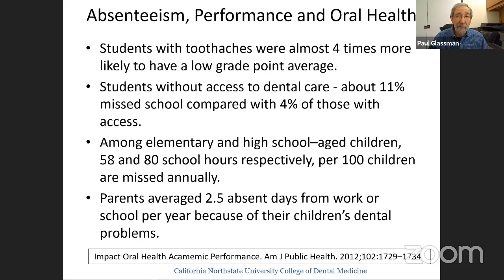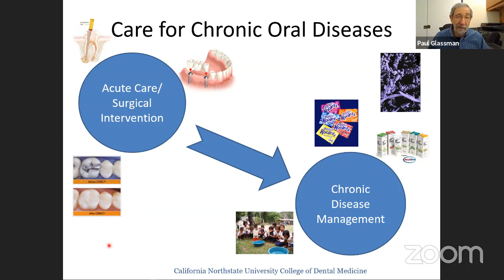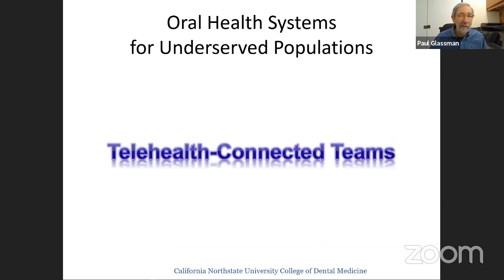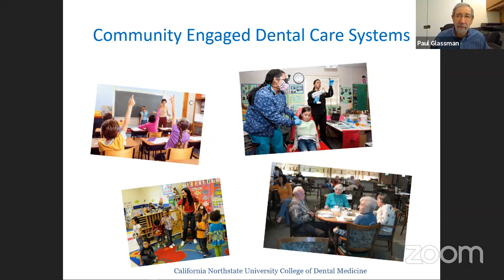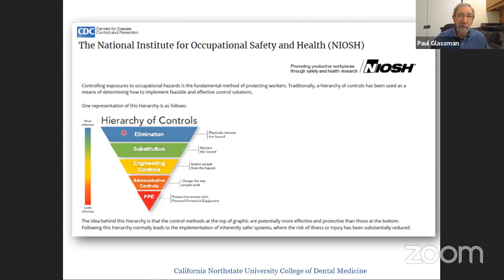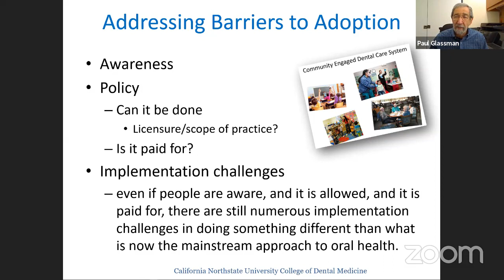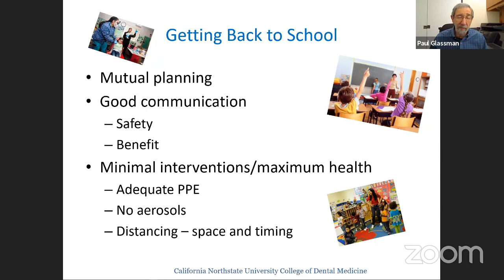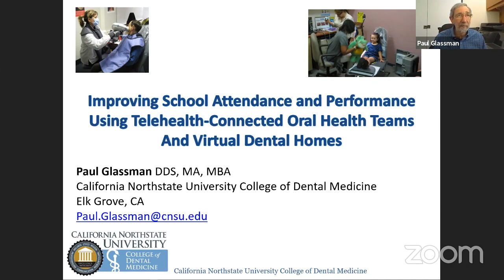Teledentistry Best Practices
In response to COVID-19, this presentation was originally part of our telehealth webinar series to help SBHCs transition to telehealth services. Hear how to transition to teledentistry and learn best practices in providing this care for young people.
Presenter: Paul Glassman, DDS, MA, MBA, Professor and Associate Dean for Research and Community Engagement, California Northstate University